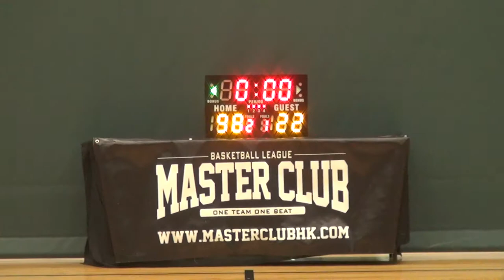30NOV14 United vs Nova & Friends Q4